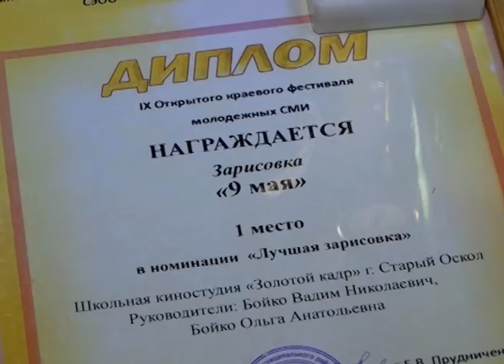Сразу две награды взял документальный фильм «Золотого кадра» — «17 бронебойщиков»